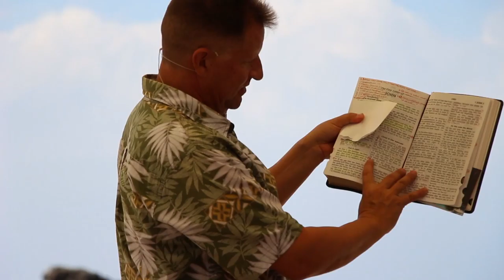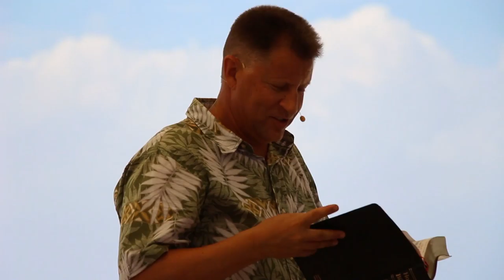1 John 2 "So that you may not Sin" - Words of Aloha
Today we will dive deeper into 1 John; in chapter 2 John writes why exactly he is writing to us and how we can use this spiritual guidance so that we may not sin.